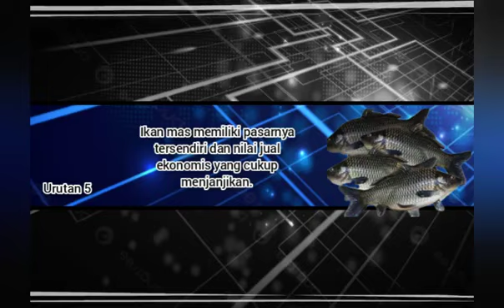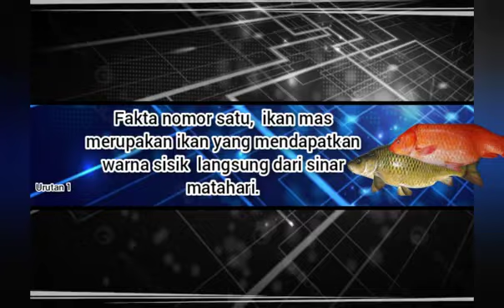sisi terang daftar populer tv indonesia fun